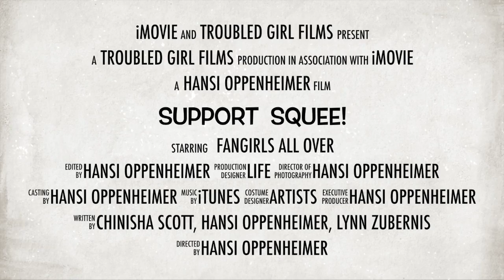Support the Squee! Project